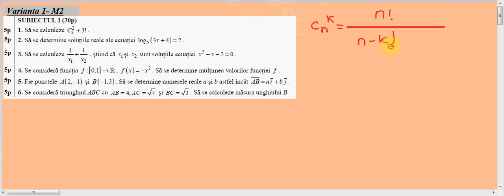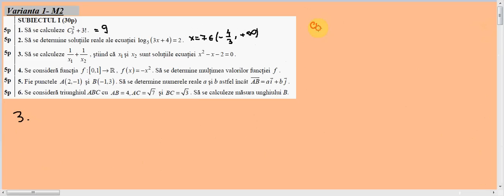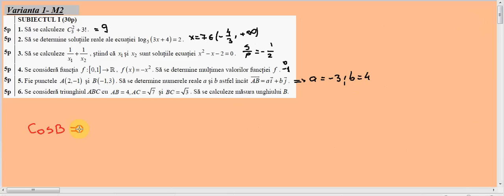Varianta 1 M2 subiectul 1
Sapatamana aceasta voi lansa mai multe variante de bac.Succes la Bac 2014.